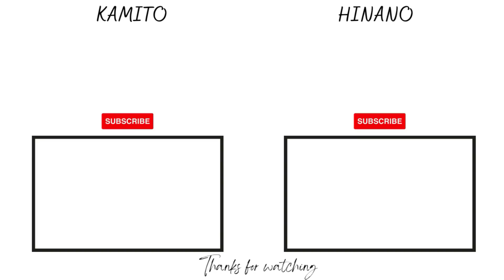【ENG SUB】 OREAPO "Kiyoshi?" Episode 106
↓Ending music↓
 DOVA-SYNDROME

"Peaceman" by beco (Noiseless World)